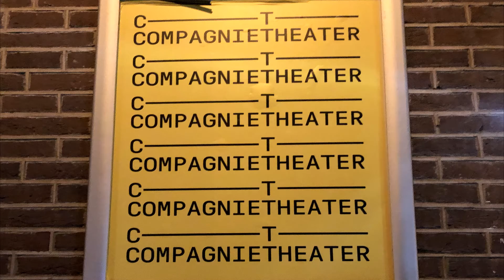Turkmenbashi Blues Live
A blast from the past. Foreign Accent playing a gig in Amsterdam. Thanks to Alex Kara for this video.